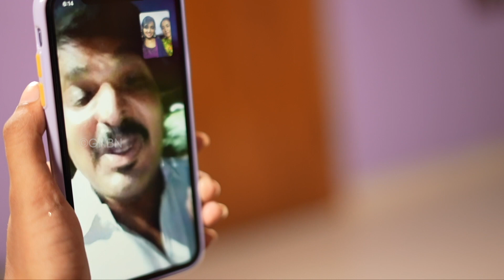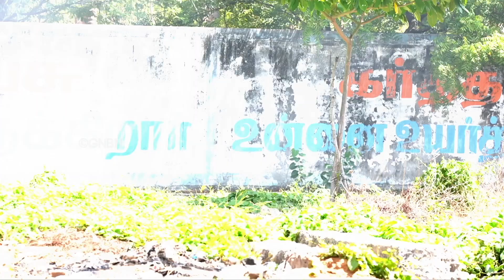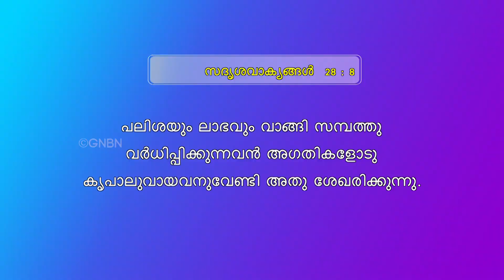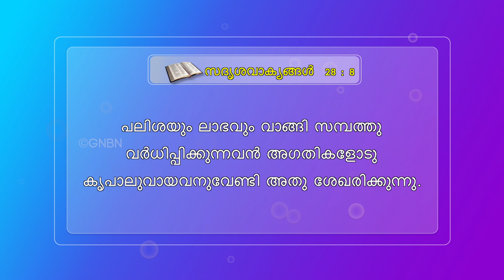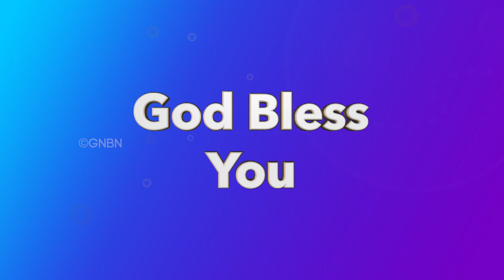അന്യായമായ പലിശ ശാപം കൊണ്ടുവരുന്നു | സന്തുഷ്ട കുടുംബം | Episode 15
Jesus Redeems
World Revival Gethsemane Prayer Centre
Trivandrum
695033